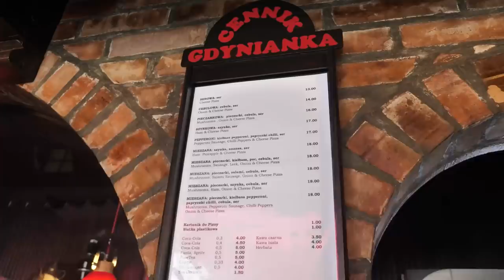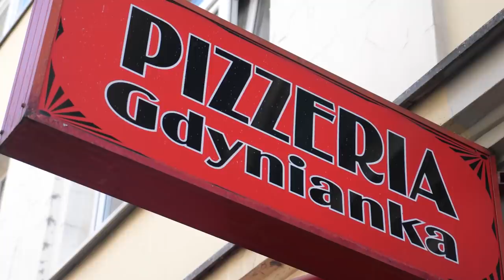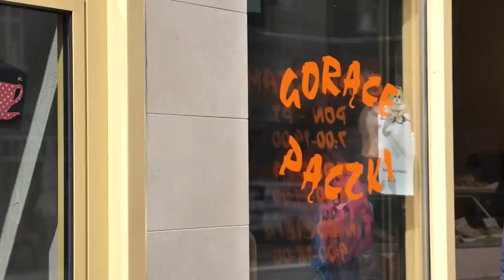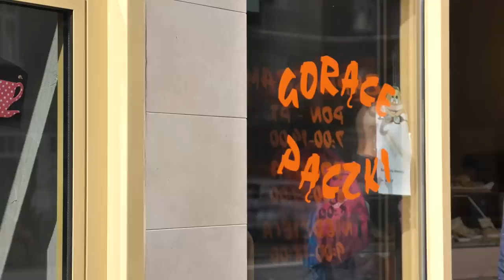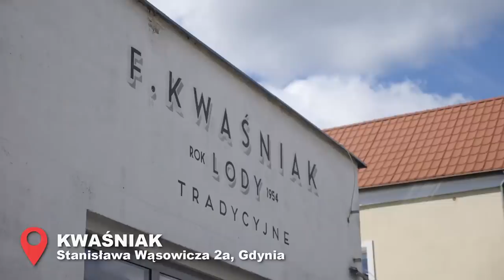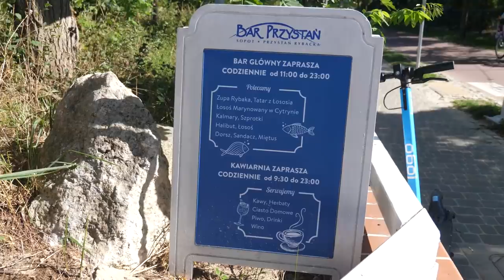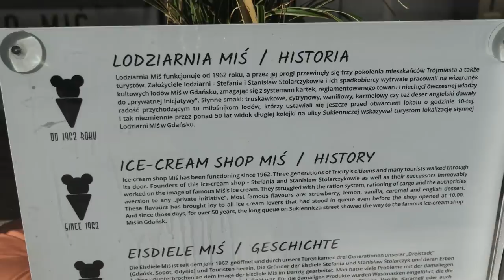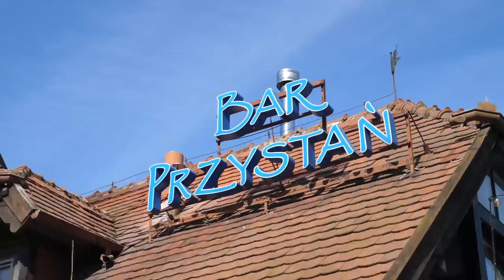TRÓJMIASTO: sprawdzam KULTOWE JEDZENIE - Gdynia, Sopot, Gdańsk: ryba, pizza, pączki | GASTRO VLOG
Ahoj Trójmiasto (2021)! W dzisiejszym odcinku z serii GASTRO VLOG - sprawdzam kultowe i tanie jedzenie w Trójmieście. Odwiedzam Gdańsk i Sopot, choć największą rolę odgrywa Gdynia. Będzie ryba, będzie pizza, będą pączki. Jakie restauracje wybrałem? Zapraszam do oglądania, Maciej je (Trójmiasto 2021).